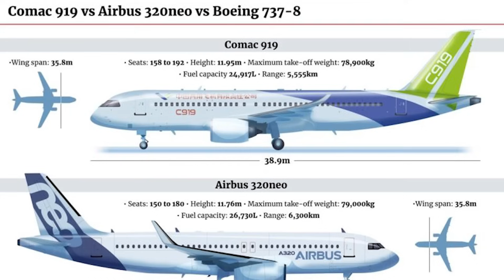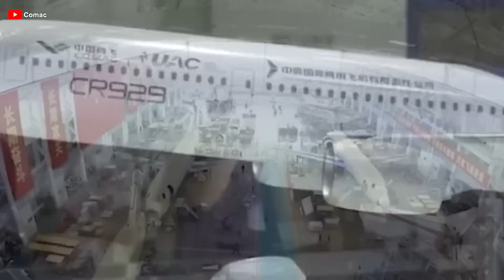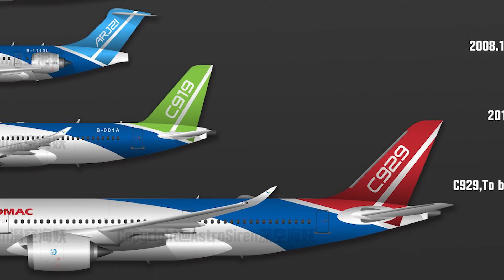China’s NEW C939 & CJ-3000 Engine will BEAT Boeing&Airbus! Here's why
00:00 Intro
00:40 Chinese Aviation Industry
02:37 China Builds Its Own Jumbo Jet
06:41 The CJ-3000 Domestic Engine
10:36 The Future of China’s Aviation Industry
As the golden era of iconic giants like the Boeing 7 4 7 and Airbus A3 80 fades into history, many believe the age of the jumbo jet has officially come to an end. But surprisingly, from the East—where few would have expected—a new generation of jumbo jets is quietly taking shape. Following the success of the C9 1 9, China is now revealing an even greater ambition: a brand-new jumbo jet, expected not only to revive the dream of long-haul travel but also to directly challenge the West’s long-standing dominance.
What is this aircraft? How can it dominate the aviation industry in the future, and what challenges must China overcome to realize it? Let’s find out.
Chinese Aviation Industry
To dominate the skies, a nation needs more than ambition – it must reach the pinnacle of science and technology: from engine manufacturing and composite material development to precision mechanical design and complex aviation electronics systems. For decades, the world has flown mainly on the wings of two giants – Boeing and Airbus. Russia has the Il series, but its scope remains largely confined to domestic use and neighboring countries. As for China? They were once left behind, almost entirely dependent on the West. But that’s changing – faster than ever.
The turning point came at the beginning of the 21st century, when China quietly laid the foundation for an independent civil aviation industry. The first achievement was the ARJ 21 – a 40 ton regional aircraft with a 3,700 kilometers range, capable of carrying 78 to 90 passengers. By 20 15, this model began mass production, and by 20 22, more than 100 units had rolled off the assembly line. While still relying on the CF34 10A engine from General Electric, the ARJ 21 marked an important milestone – a test for this country to learn by itself.